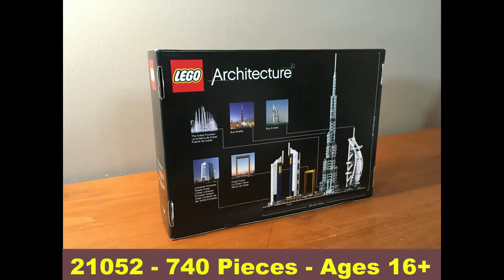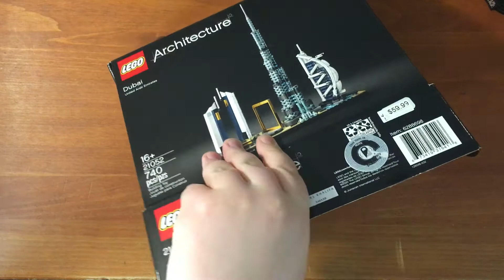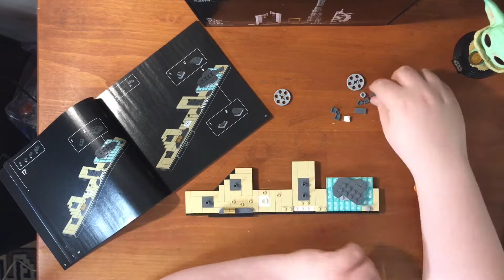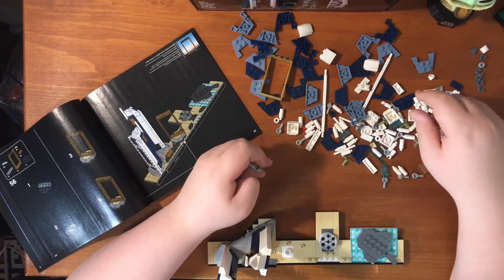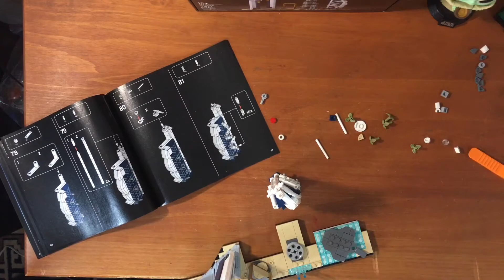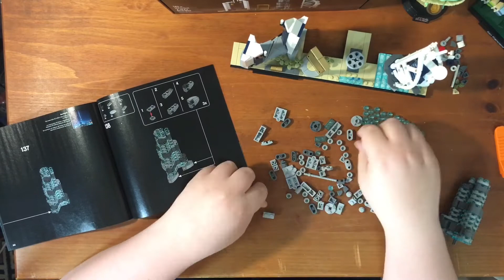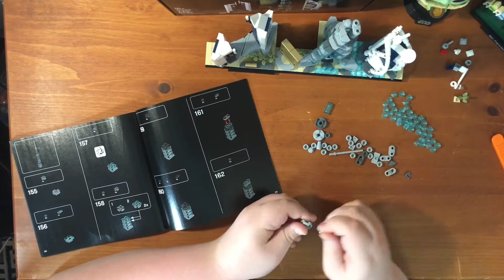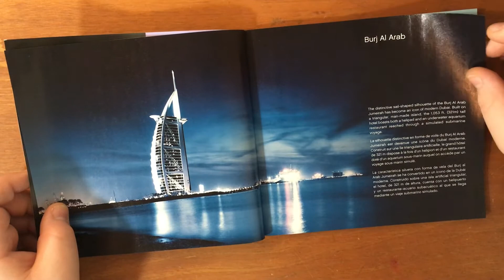Lego Architecture Dubai set 21052 - Unboxing and review.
As promised in my previous video, I am going to review another Lego Architecture set that I love: Dubai (21052). Hopefully, I will get more of these sets, although the price is a little too high and Lego does not offer as many of these sets as I would like to see. Maybe in the future...